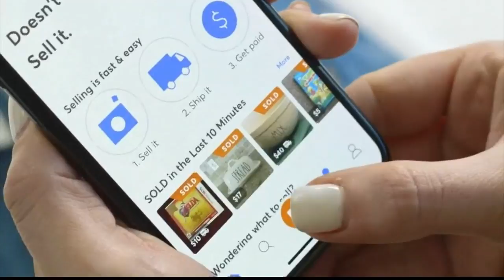Last Minute Gift Guide For the Holidays (FCL Dec. 13)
These are last minute gift ideas that everyone will love this holiday season!